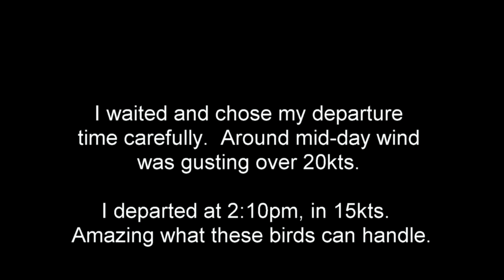Childers Fly In 2014